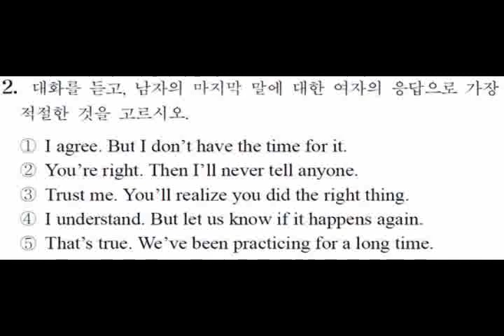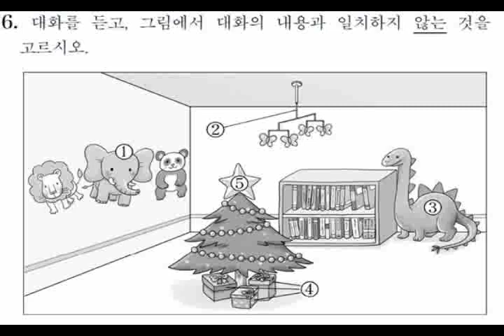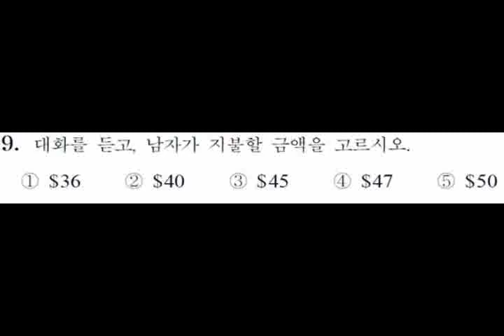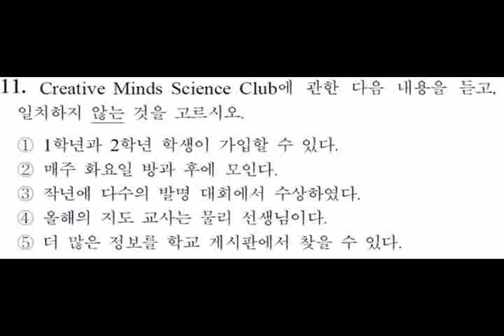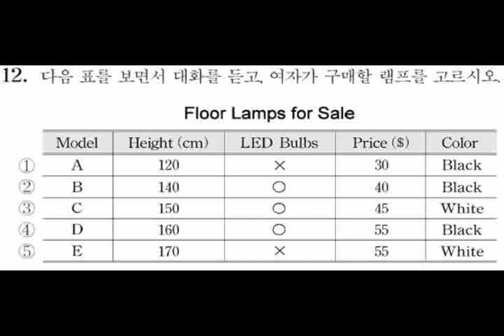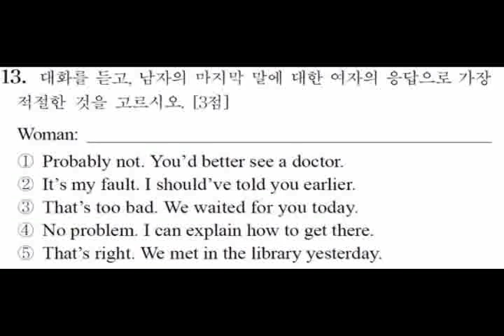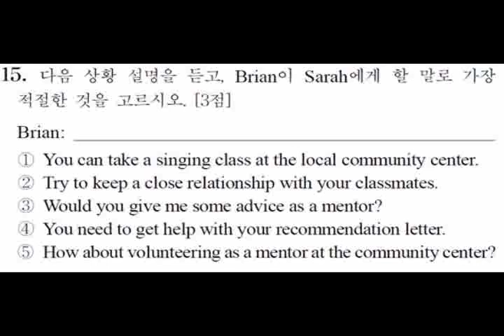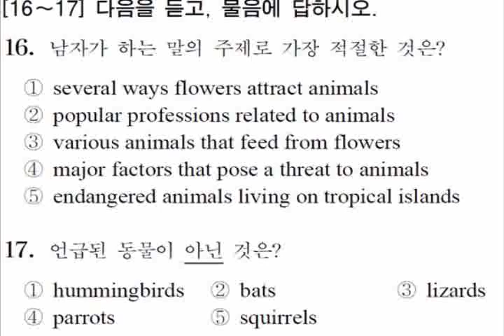2017년도 영어 수학능력평가 듣기 문제